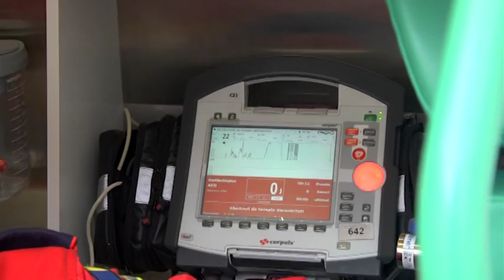CU ALCOOLUL LA BORD